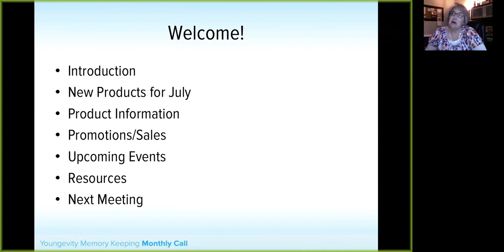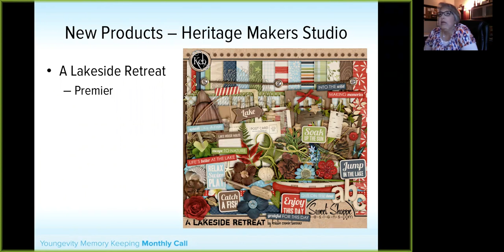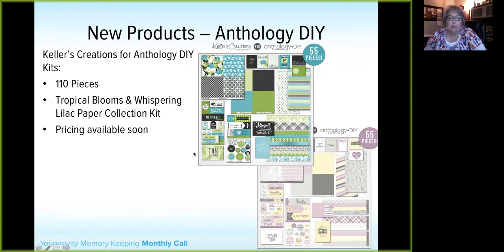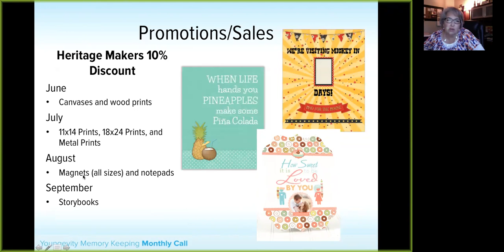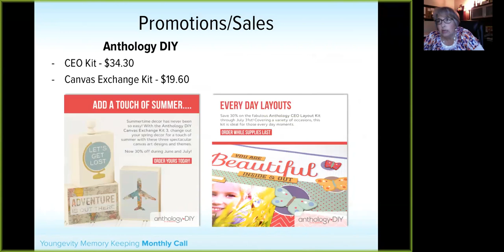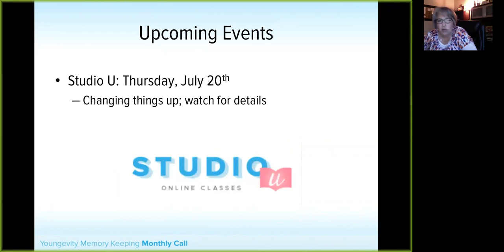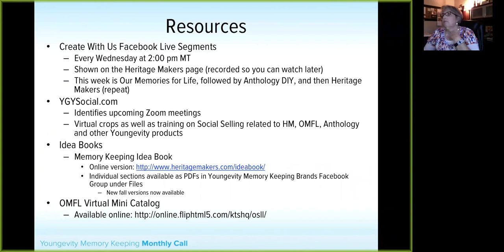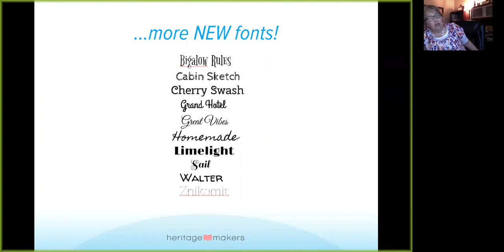Youngevity Memory Keeping Call - June 27, 2017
See the new products and promotions for July from the Youngevity Memory Keeping group.